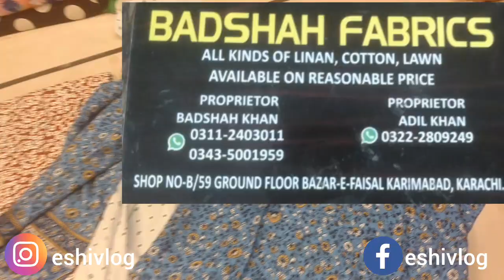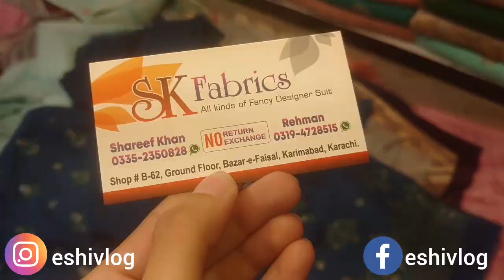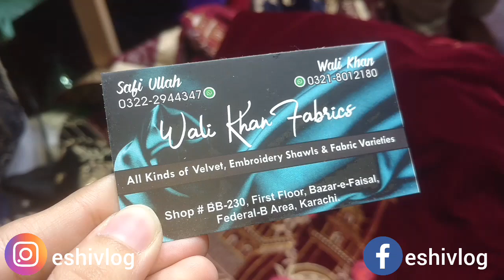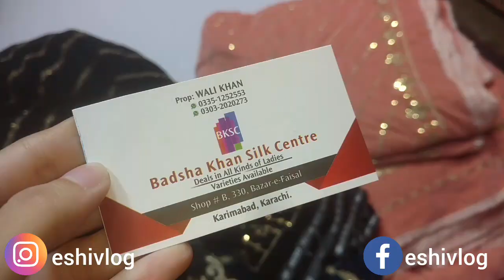Bazaar e Faisal Karachi | Fancy Dresses, Velvet shawls & Cotton Dresses Shopping